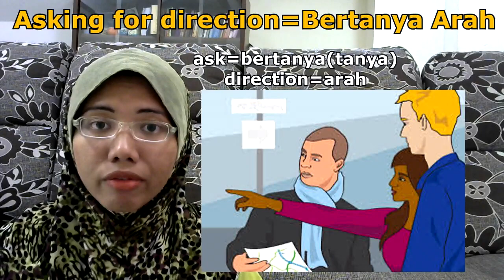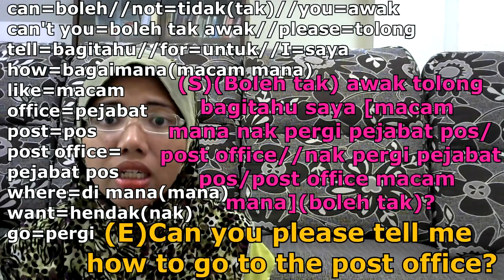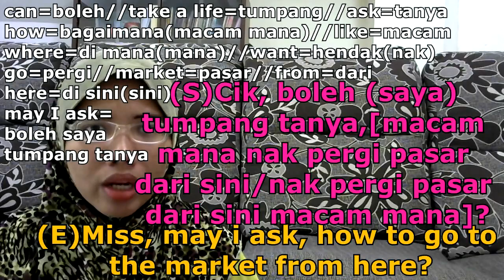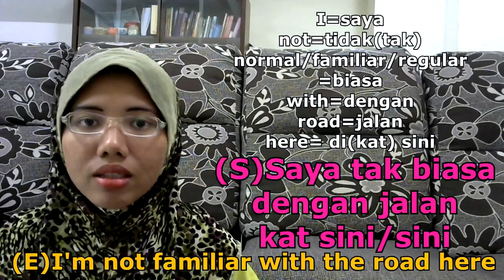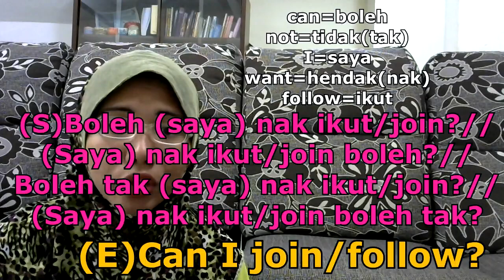[LEARN MALAY] 92-Asking For Directions